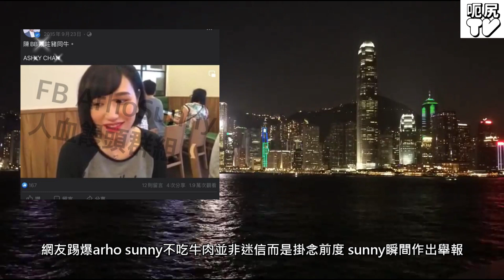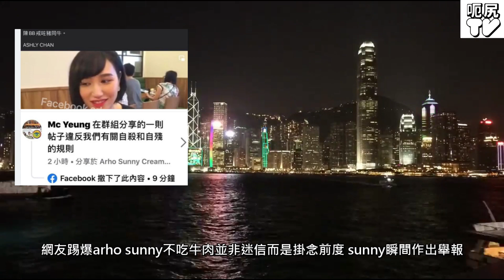【突發】arho sunny痴心情長劍 不吃牛肉並非迷信而是掛念前度 網友踢爆後遭到舉報？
花生到